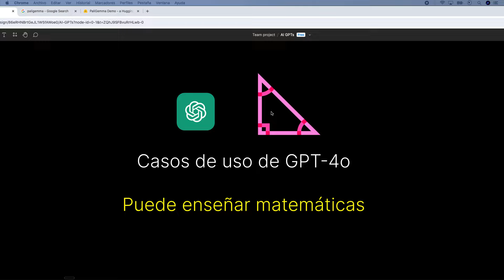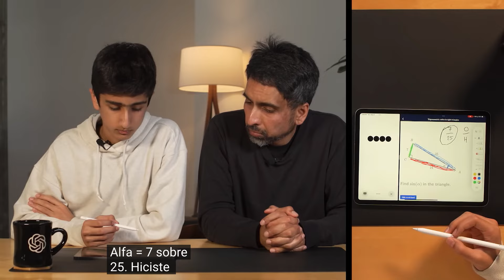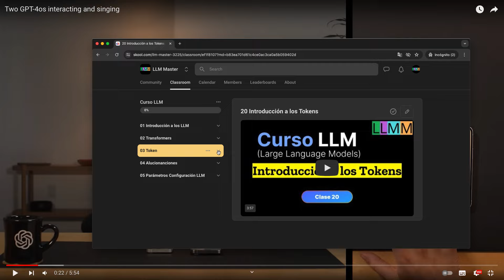GPT-4o: Los mejores Casos de Usos que Presentaron. Open AI será tu nuevo Profesor.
🎓 Aprende IA Gen Conmigo:
✅ Unete y aprende RAG, con modelos locales y los de OpenAI y también generar un front para tu RAG.

¡Bienvenidos a un nuevo capítulo en la educación con inteligencia artificial! 🎓 OpenAI ha lanzado GPT-4, y en este video, te mostraremos cómo este avanzado modelo de IA puede convertirse en tu nuevo profesor de matemáticas. 📚✨ Desde la resolución de problemas complejos hasta la explicación de conceptos difíciles, GPT-4 está aquí para ayudarte a dominar las matemáticas como nunca antes. No te pierdas esta impresionante demo donde exploramos sus capacidades y cómo puede revolucionar tu aprendizaje. ¡Dale play y descubre el futuro de la educación hoy! 🚀🔢